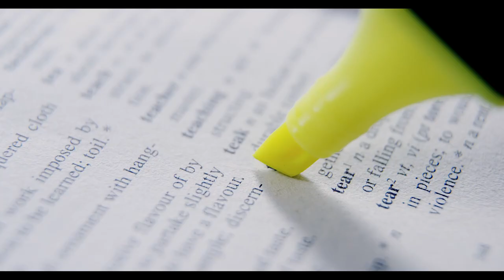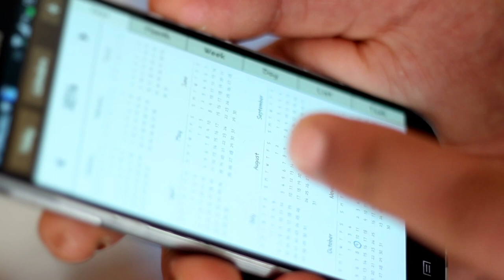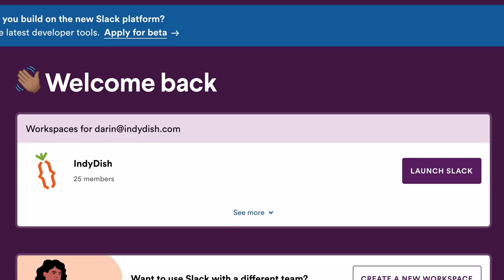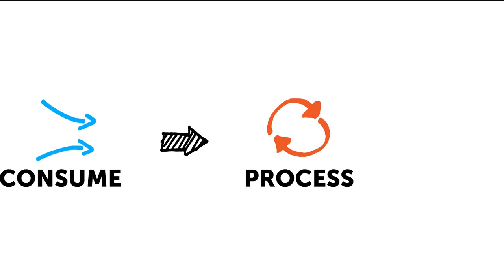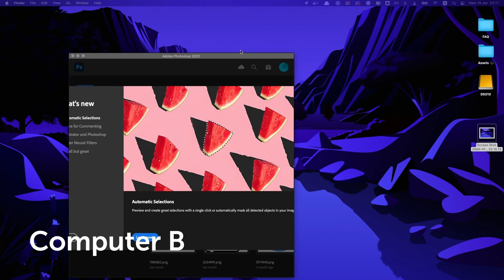Second Brain: Why you need one?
Timestamp:
0:00 - Intro
0:11 - What our brains do
0:47 - 2 kinds of Productivity Systems
1:49 - Why is PKM gaining popularity?
2:45 - Why PKM is important
3:24 - Analogy for illustration
4:47 - Final tips

In this video, I'm covering what "a Second Brain" is about and how it will change your life. I will refer to this concept a lot in this channel so if you're new to Personal Knowledge Management or want to learn more about this topic, this video is for you!

Some great resources:
1. Building a Second Brain podcast
I discovered a podcast from Tiago Forte which is HUGELY valuable. The episodes are short and super easy to digest. You should listen to them all!
(Search in Spotify or your podcast app)

2. Building a Second Brain book
I couldn't find the second brain course anymore but seems like there will be a book that you can pre-order!!

3. Linking your thinking

4. Shu Omi